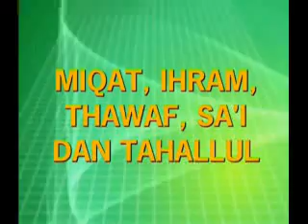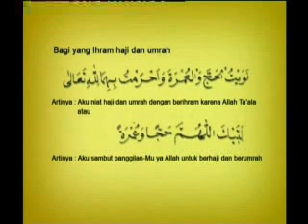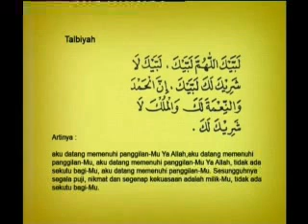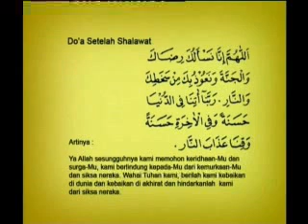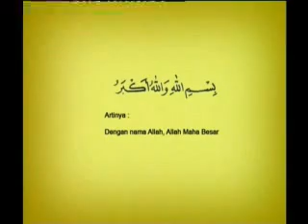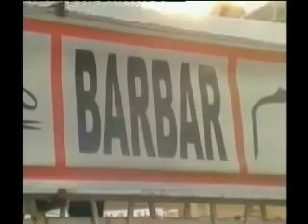Panduan Haji [10]: Miqat, Ihram, Thawaf, Sa'i dan Tahallul